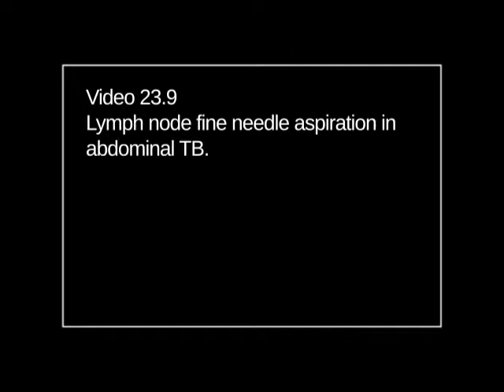Infectious Diseases: vid ch23 9